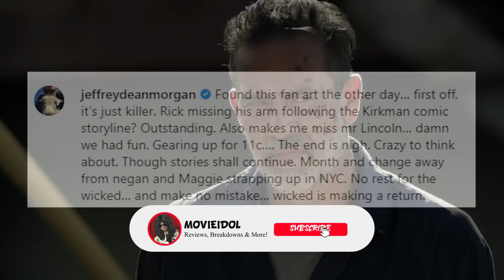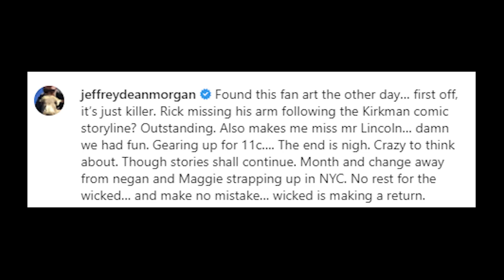The Walking Dead Season 11C 'Old Negan Returns & Jeffrey Dean Morgan's Isle Teaser' Breakdown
Socials